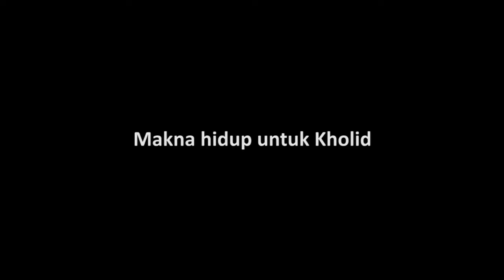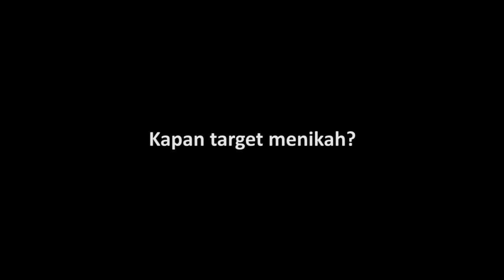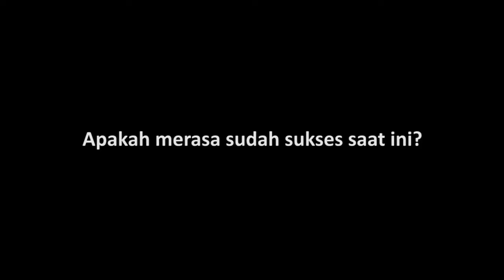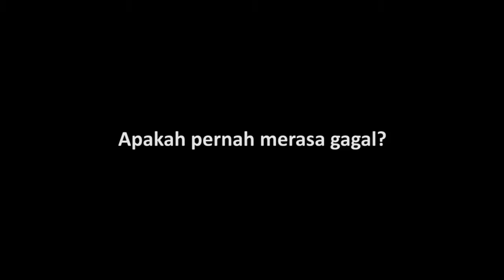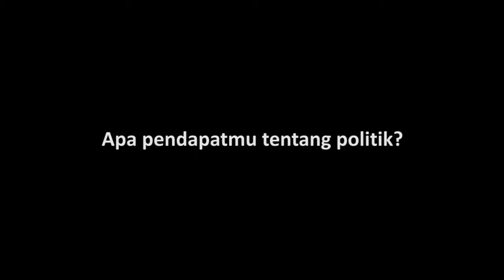Yang Muda Yang Bicara eps Question and Answer bersama Kholid